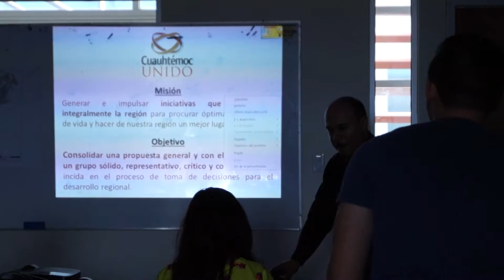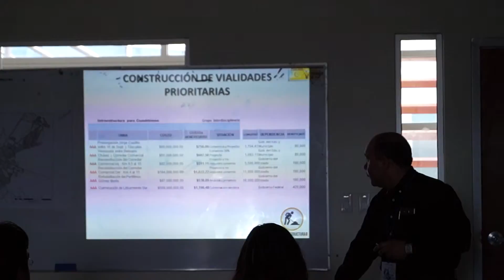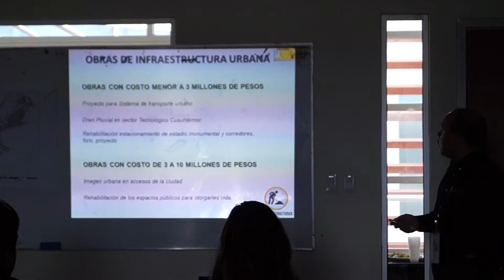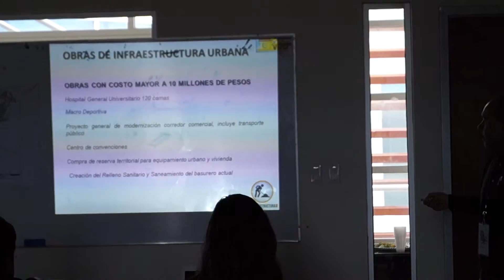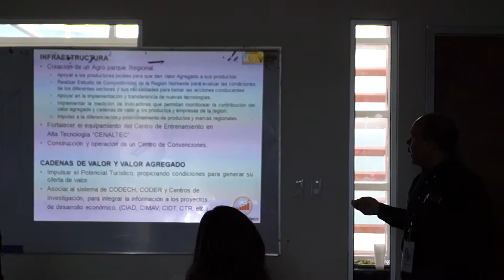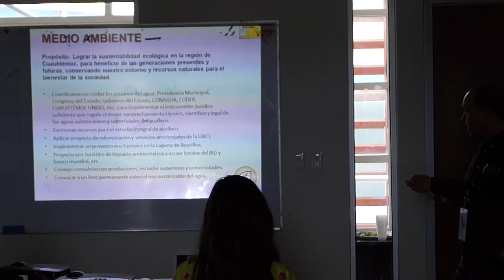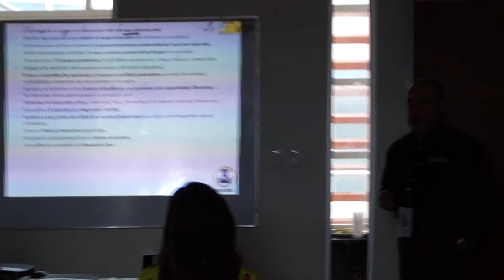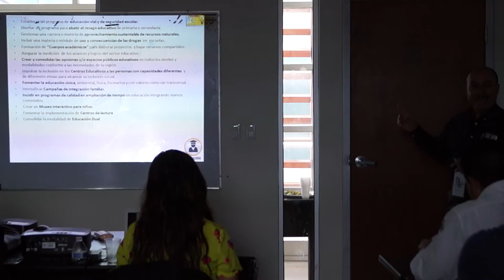Mesa de trabajo Arquitectónico y Urbano Parte 4 Cuauhtémoc Chihuahua